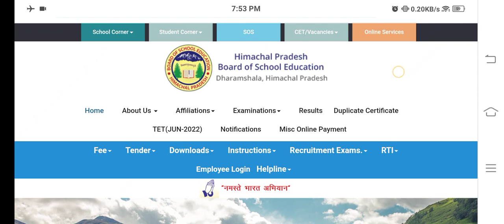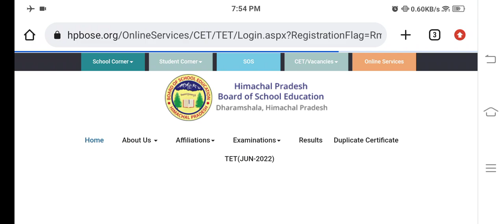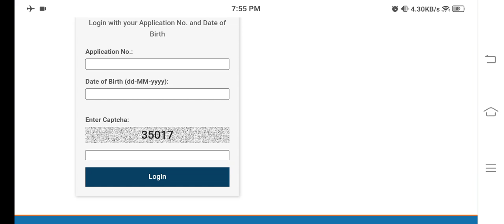HPBOSE Latest Notification//online application form //HP TET JUN-2022//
My YouTube Videos Making Tools :

Green Screen